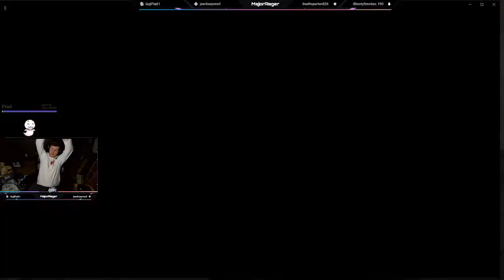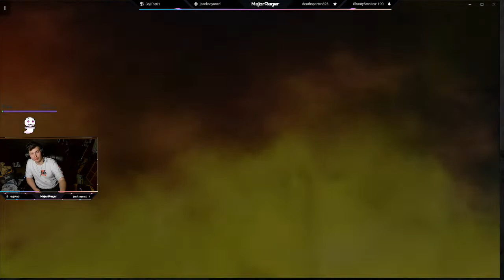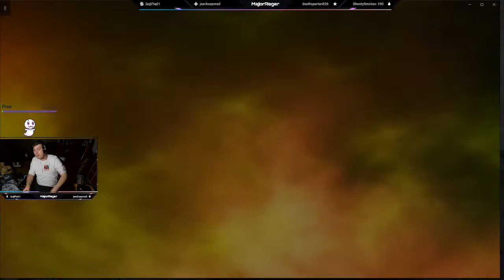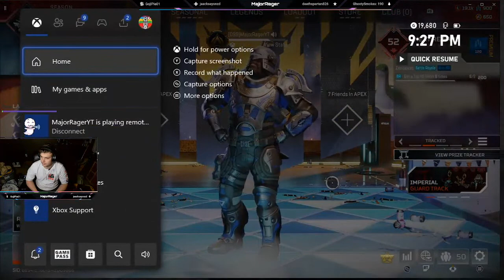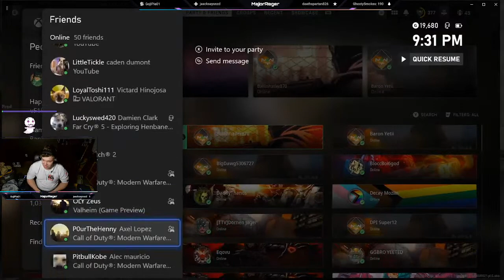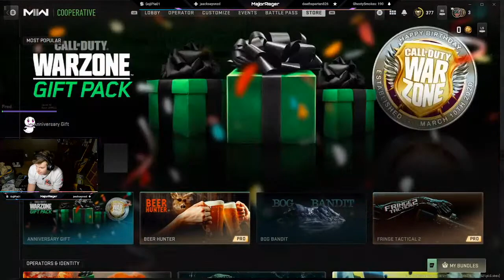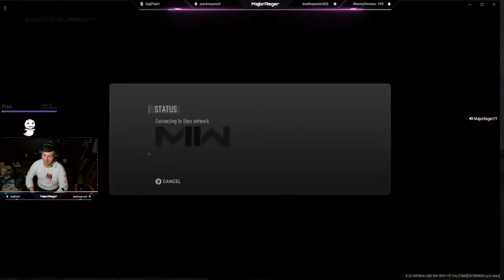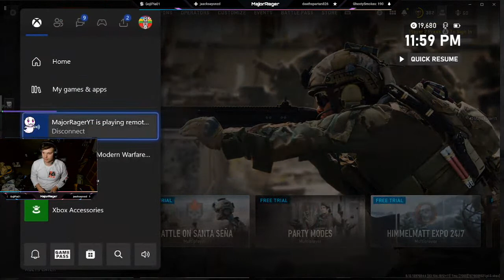Apex Makes Cry (Ranked)